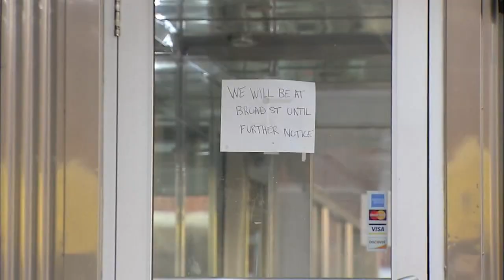Fire damages iconic Philadelphia Melrose Diner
Whether you craved a midnight meal or an afternoon pick-me-up, the 24-hour Melrose Diner is the place to go for many in South Philadelphia and beyond.

But now, the iconic diner, which is opened all year round except Christmas, is shut down after a fire on Wednesday.

Originally, owner Michael Petrogiannis thought it would be closed for months, but he is now setting an ambitious goal - to reopen the Melrose Diner even sooner.